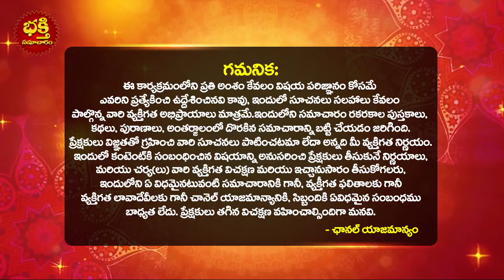మీ ఇంట్లోగడపకి ఈసంక్రాంతికి పసుపు కుంకుమ వేస్తున్నారా అయితేమీకు జరిగేదిఇదే Pasupu Kumkuma Ela Veyali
మీ ఇంట్లో గడపకి ఈ సంక్రాంతికి పసుపు కుంకుమ వేస్తున్నారా అయితే మీకు జరిగేది ఇదే Pasupu Kumkuma Ela Veyali | DWARA LAKSHMI Pooja Ela Cheyali | Pasupu Kumkuma Ela Pettukovali | Sankranthi Pooja Vidhanam Telugu | Lakshmi Pooja In Telugu | Dharma Sandehalu | Bhakthi Samacharam